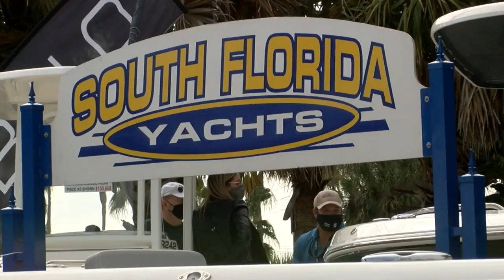47th annual Stuart Boat Show comes to a close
The largest boat show on the Treasure Coast came to a close on Sunday.